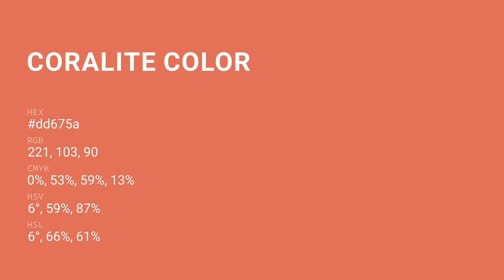Coralite color dd675a hex color - Red color - Cool color dd675a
What color is Coralite ? dd675a hex color - Red color - Cool color dd675a

Hex dd675a Color Code is also known as Coralite color.

Hex dd675a Color code in RGB color code model is created after adding 86.67% red color, 40.39% green color and 35.29% blue color.
Hex dd675a Color code in CMYK color (process color) code model is generated after subtraction of 0% cyan, 53% magenta, 59% yellow and 13% black.